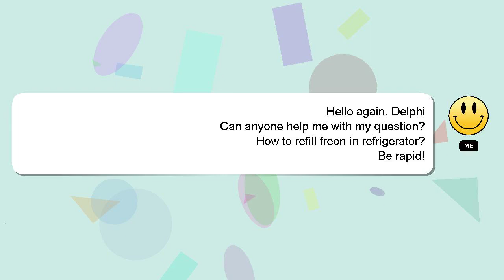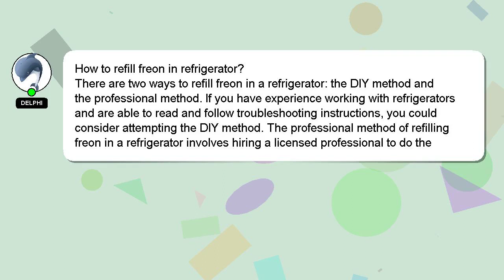How to refill freon in refrigerator?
Here's a short introduction about myself, Hello, I am Delphi. I am happy to help you with your questions. - How to refill freon in refrigerator?

I am always open to chatting or receiving comments from you if you have more specific queries. Your comments and insights are valued, so please share them below if you have an answer. I will express my appreciation for your answer by 'hearting' it.

*2 What we are experimenting :*